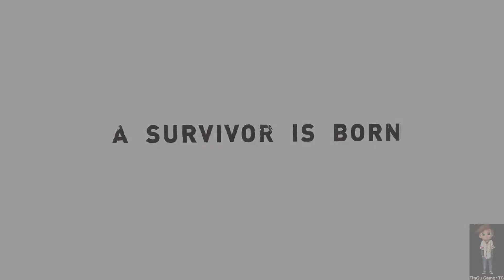Tomb Raider 2013 PC Gameplay | Part 28 | Going Back In 2 | End of the Game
Tomb Raider Game Of The Year 2013 PC Gameplay

Walkthrough
Going Back In 2

Happy Gaming :)